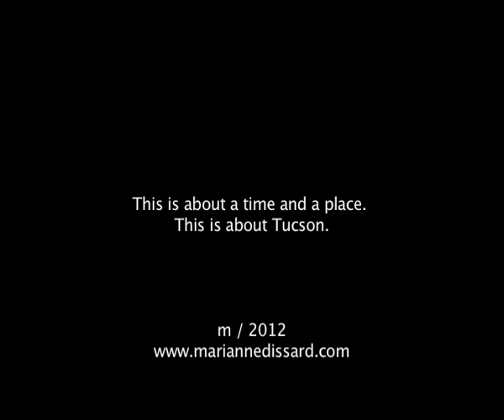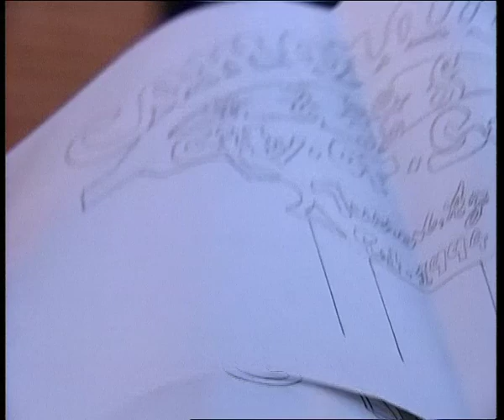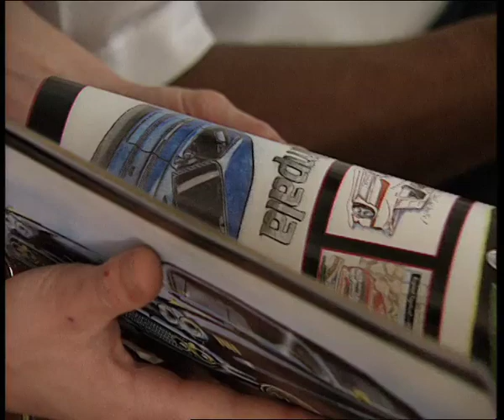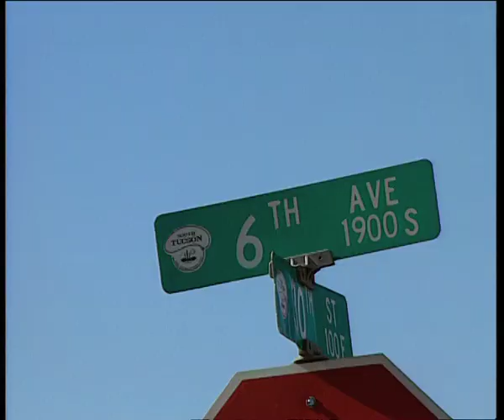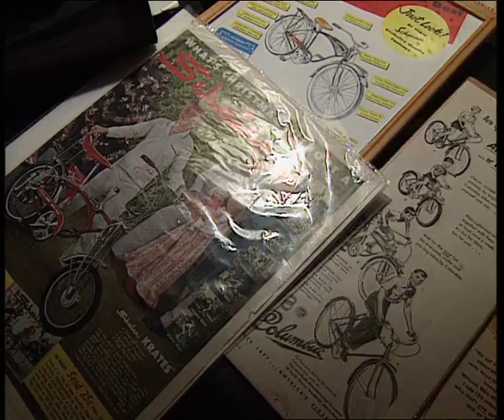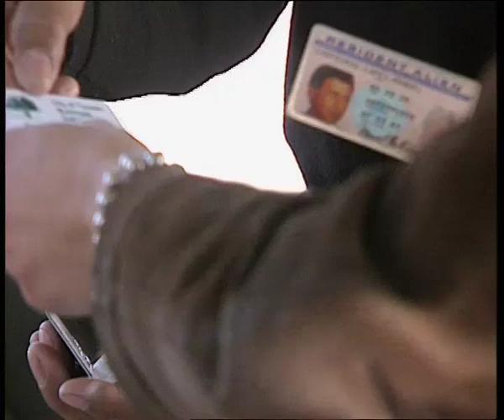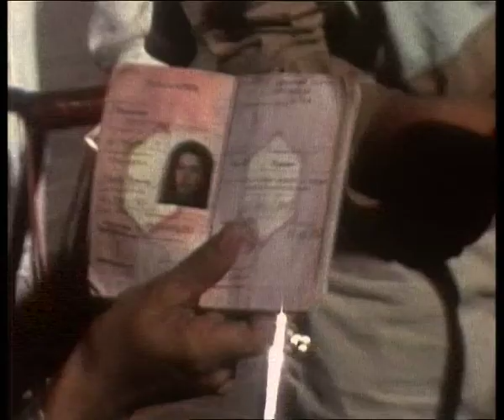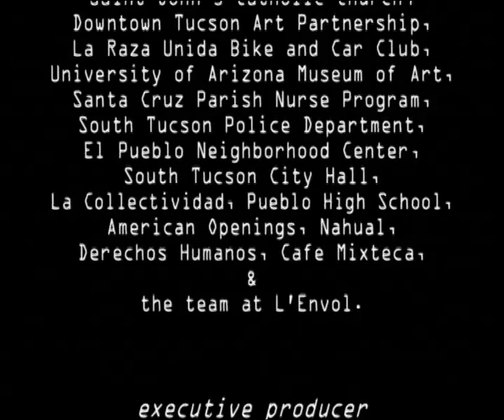'Low Y Cool' Camaradas Lowrider Bike Club South Tucson Arizona - documentary film Marianne Dissard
52mn made-for-French TV 1997 documentary film directed by Marianne Dissard and featuring theCamaradas Lowrider Bicycle Club from South Tucson, Arizona.

To watch the raw unedited s8mm film footage shot in South Tucson and Nogales during the making of the 'Low Y Cool' documentary film, go

To watch the Terran quinceñera with Dukes Car Club South Tucson (not my footage, uploaded by permission for sharing), go

Note: I had to mute the song at around 5 minutes (Vincente Fernandez' Volver, Volver) so youTube wouldn't block the video from being accessible worldwide.

I made this film in 1996. I would make it very, very differently now. It was my first film with a production company and I lost control of some things that mattered a lot in the process of making it. Seriously, what is up with those cheesy voice-over actors the French production company insisted on for 'global' distribution? But it matters more that this film is available to view.

Some things have changed in Tucson. Others have not. Some of the kids have kids of their own now, who inherited their parents' lowriders. Shade Tree long ago passed. One of the kids was lost to gun warfare. Others left Arizona. In the background of the film, there are urgent community efforts and a focused activism that would see the launch the Mexican American Study Program at TUSD in the late 90s, followed by reactionary backlash.

This is about community and survival. This is about a time and a place. This is about Tucson.

Since 1996, I've become a singer, touring, composing and recording with Tucson musicians Sergio Mendoza, Joey Burns, Brian Lopez, Howe Gelb, Brian Lopez, Salvador Duran, Naïm Amor.

We had a 25th anniversary screening in 2022 in Tucson at the downtown The Screening Room, the theater of the original premiere in 1997. Thanks to all who came. Thanks to everyone in the film.

I hope you like seeing it and please share.

Low Y Cool was directed by Tucson filmmaker Marianne Dissard in 1996 with funding by French TV channel Planête Cable. It was shot by legendary American documentary filmmaker Robert Kramer shortly before his passing. The film has received praise for its sincere exploration of issues of cultural identity. It has been broadcast regularly since 1997 on French cable channel Planête.

In 2011, Low Y Cool got selected to be part of the AZ 100 INDIE FILM collection to celebrate the Arizona Centennial in February of 2012. The AZ 100 INDIE FILM is a project of the University of Arizona Confluencenter for Creative Inquiry in conjunction with the Arizona Media Arts Center. This project is the first step in establishing a Media Archives for Arizona independent films.

The film documents the tensions which flared when the French-born Dissard brought a foreign crew to film the bike club for French TV. Through her dual experiences - as both an insider and outsider to the bike club and the community of South Tucson; as a Frenchwoman and new American - Dissard explores issues of race, history and community.

Low Y Cool features an array of Tucson notables, including DJs of KXCI's radio program Radio Xicana, Chicana poets Jessica Jaramillo and Marie Contreras, the Tucson Xicano Coalition and Miguel Ortega and, perhaps most colorfully, a bike mechanic and drifter named Shade Tree.

Like countless lowrider bike and car clubs all across the US, the South Tucson, AZ Camaradas Lowrider Bike Club, resolutely positioned as an alternative to gangs, offers Chicano and Mexicano youth an all too rare place to affirm their cultural identity while keeping them out of the street.

When French-born filmmaker and Camaradas club member, Marianne Dissard, brings in a foreign documentary crew to shoot her lowriding friends for French TV, tensions suddenly erupt in the local Chicano community. Fragment by fragment, the camera attempts to penetrate its intimity and unveil the mystery of its delicate balance, between American assimilation, Mexican roots and the lost glory of an Aztec past.